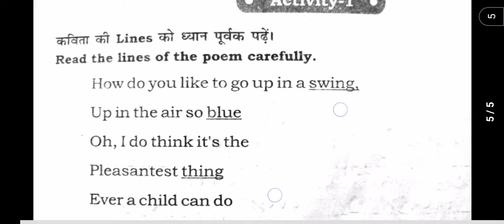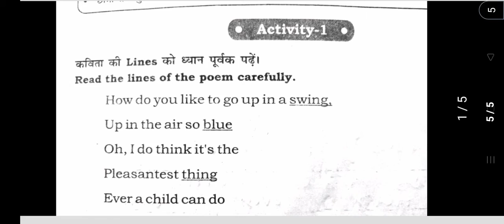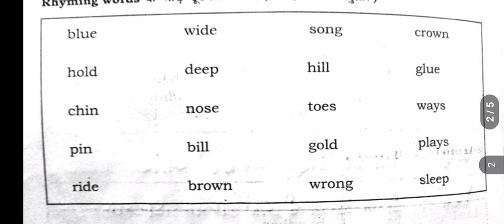page no. 56 57 58| class 7 english l ब्रिज कोर्स E-608l activity 1 l bridgecourse